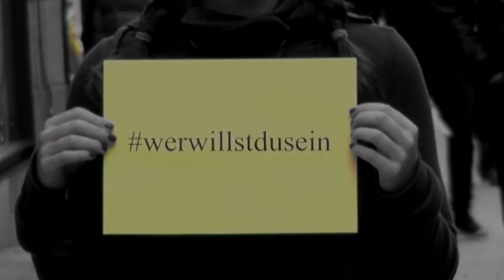"Wer willst Du sein?" Antwort von Miranda Lleshi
Miranda Lleshi ist 24 und aus Albanien nach Deutschland geflohen. Sie möchte hier alle schrecklichen Erinnerungen hinter sich lassen, positiv in die Zukunft schauen und weiter träumen dürfen.

Stelle auch Du Dir die Frage "Wer willst Du sein?" und schreibe einen Brief an Dich selbst und berichte von Deinen Wünschen, Träumen, Plänen. Wir schicken Dir den Brief zu Deinem Wunsch-Zeitpunkt zurück – in drei Monaten, einem Jahr, drei Jahren.